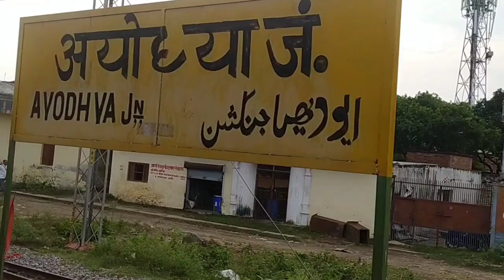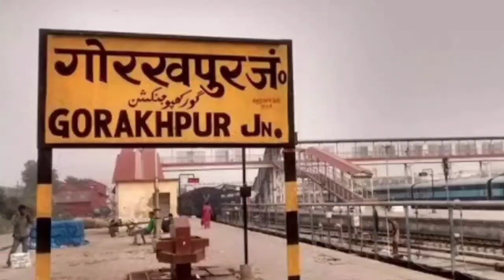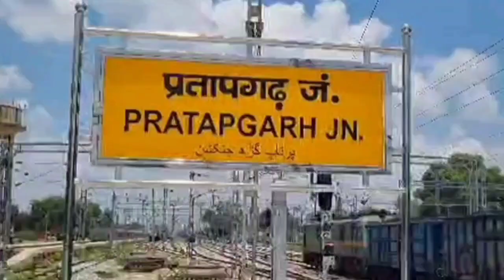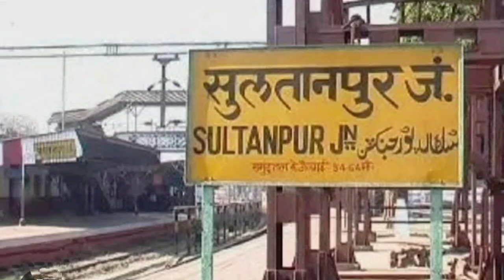Patna Lucknow Vande Bharat Express ।। New vande bharat express ।। Lucknow patna vande bharat express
Rudauli Trains Action Club

Hindi Keyword ➡️

रुदौली स्टेशन
रौजागांव रेलवे स्टेशन
पटरंगा रेलवे स्टेशन
दरियाबाद रेलवे स्टेशन
सैदखानपुर रेलवे स्टेशन
सफदरगंज रेलवे स्टेशन
रसौली रेलवे स्टेशन
बाराबंकी रेलवे स्टेशन
रुदौली से बाराबंकी दोहरीकरण अपडेट
रुदौली से रोजागांव दोहरीकरण अपडेट
रुदौली से पटरंगा दोहरीकरण अपडेट
रुदौली से दरियाबाद दोहरीकरण अपडेट
रुदौली से सैदखानपुर दोहरीकरण अपडेट
रुदौली से सफदरगंज दोहरीकरण अपडेट
रुदौली से रसौली दोहरीकरण अपडेट
बाराबंकी से रसौली दोहरीकरण अपडेट
रसौली से सफदरगंज दोहरीकरण अपडेट
सफदरगंज से सैदखानपुर दोहरीकरण अपडेट
सैदखानपुर से दरियाबाद दोहरीकरण अपडेट
दरियाबाद से पटरंगा दोहरीकरण अपडेट
पटरंगा से रौजागांव दोहरीकरण अपडेट
रौजागांव से रुदौली दोहरीकरण अपडेट
रुदौली से रौजागांव डबलिंग अपडेट

#14221/14222ayodhyacanttkanpuranwarganjintercityexpress
#54333/54334varanasilucknowbalamaupassanger

key word ➡️

Lucknow Patna Vande Bharat Express
Patna Lucknow Vande Bharat Express
Sahganj railway station
Akbarpur Railway Station
Ayodhya railway station
Ayodhya junction railway station
Ayodhya Cantt railway station
Rudauli station status
Rudauli station ka video
New update
Rudauli news
Rudauli station
Raujagaon railway station
Patranga railway station
Dariyabad railway station
Saidkhanpur railway station
Safdargunj railway station
Rasauli railway station
Barabanki railway station
Rudauli news live today
Rudauli railway station
Rudauli station new update
High speed train
train
train video
Deorakot station
Baragaon station
Baragaon news
Sohawal bazar
Sohawal railway station
Sohawal news live today
Sohawal station
Sohawal news
Rauzagaon railway station
Rudauli doubling update
14221/14222 Ayodhya Cantt kanpur anwarganj intercity
54233/54234 Ayodhya Cantt Lucknow passanger
54333/54334 Varanasi passanger
Ayodhya to barabanki doubling
Ayodhya Cantt to Ayodhya junction doubling
Rudauli to barabanki doubling
Rudauli se Dariyabad doubling update
Dariyabad se Barabanki doubling update
Barabanki se Rudauli doubling update
Ayodhya se sohawal dubbling update
sohawal se Ayodhya Cantt Dublling update
safdargunj se saidkhanpur doubling update
Barabanki se safdargunj doubling update
safdargunj railway station
saidkhanpur railway station
Rudauli Railway Station
Rudauli station video
Ruzagawn railway station
Patranga railway station
Dariyabad railway station
saidkhanpur railway station
safdargunj railway station
rasauli railway station
Barabanki railway station
Rudauli se rauzagaon doubling update